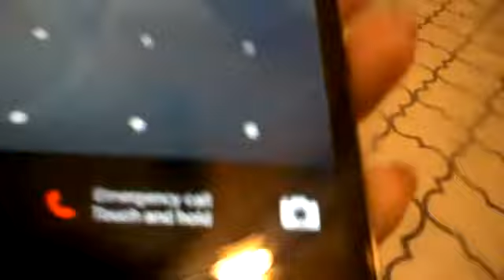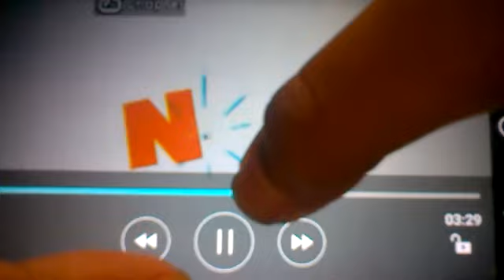Ncircle bad startup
Ncircle issue